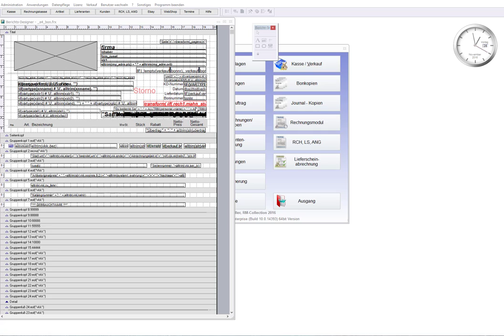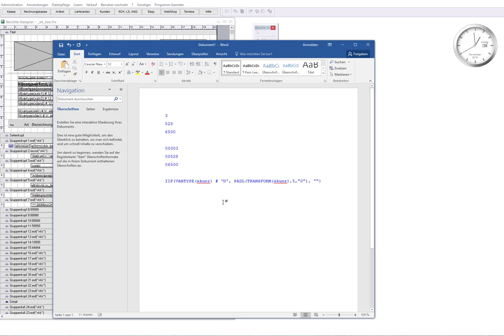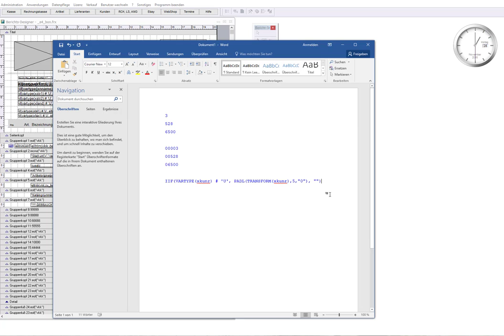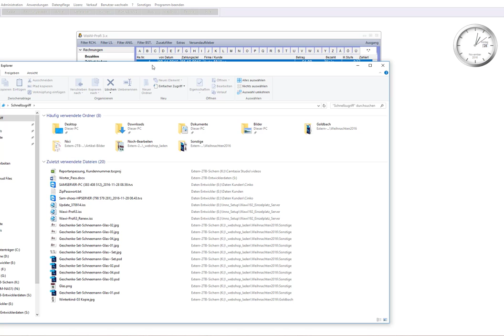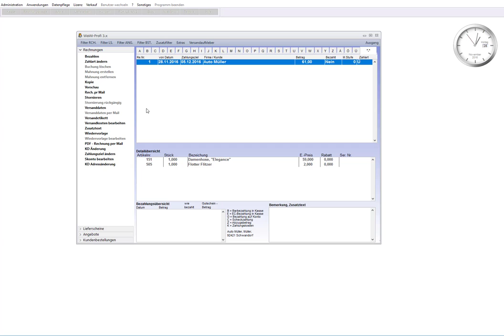WaWi-Profi 3.x, Reportanpassung der Kundennummer